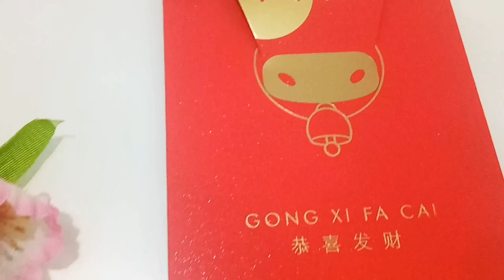No Mould needed - Cute Cow Milk Cookies Recipe 奶香小牛年饼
Year 2021 is the year of Ox in Chinese Calendar... Therefore, Moo Moo Cow shape cookies is made for this Chinese New Year.

This tasty CNY milk cookies is very easy to make. It is an eggless recipe... only 4 ingredients are needed to make this delicious cookies and only takes 12 minutes to 'cook' the cookies.

The step by step on how to shape the cookies into the cute Moo Moo Cow shape are shown in the video.

Inshot Classic : Good time 01